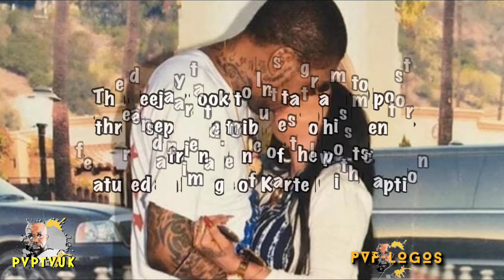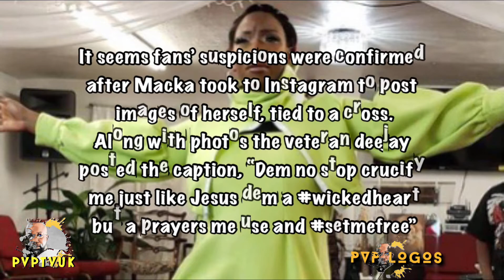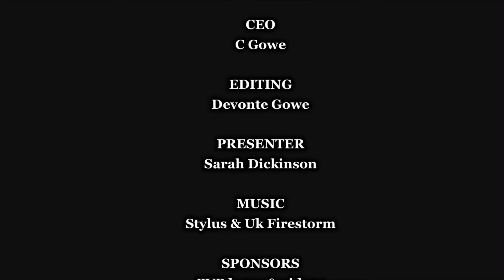Vybz Kartel’s Wife, ‘Shorty’ Pays Emotional Tribute + Fans Criticize Macka Diamond